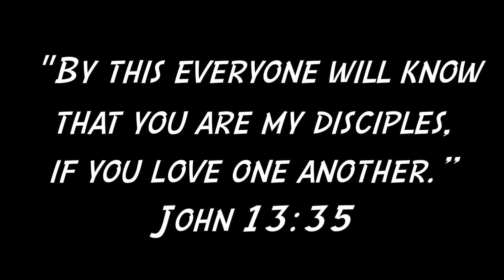What’s on Sean’s mind? Episode 1